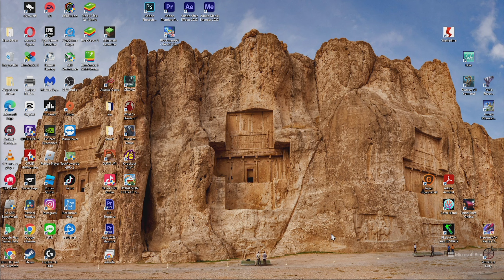Wheels of Duty เกมFPS คู่แข่ง Call of Duty WARZ!!